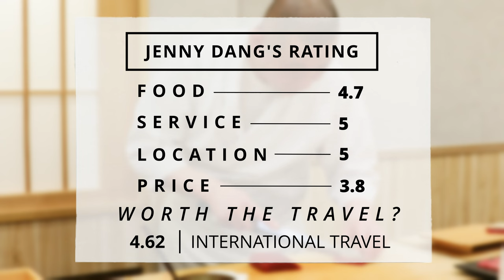Only 6 Lucky People a Night Can Eat This 18 Course Sushi Omakase! | 鮨 よね山 • Sushi Yoneyama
After dedicating over a century to refining his culinary craft at renowned establishments such as the Tabelog Gold-awarded Sushi Arai and the Silver-awarded Japanese Cuisine Kimoto, Chef Jun Yoneyama achieved his dream in 2023 by opening his own restaurant. Sushi Yoneyama offers an intimate dining experience with only six seats at the counter and a single seating each night, ensuring that just six lucky guests can savor Chef Yoneyama's exquisite creations in a truly exclusive setting!

Hours: Monday -  Saturday: 6 PM
Price: 33,000¥ ($220~)
Menu style: Omakase
Reservation: Required, Book through Omakase.in
omakase.in/r/wv352805